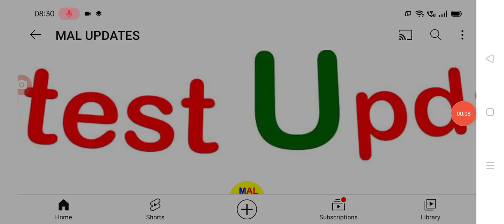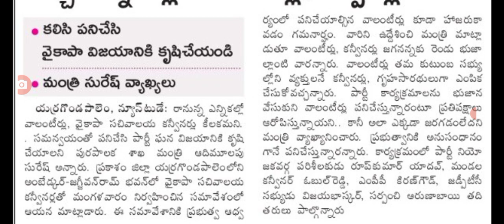వచ్చే ఎన్నికల్లో వాలంటీర్లకు కీలక బాధ్యతలు ap advance elections responsibility for volenteers.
hello everyone today update is AP grama ward volunteers new roles for election .@malupdates